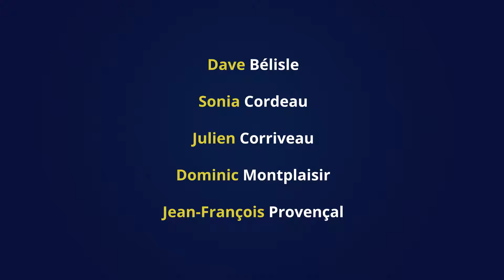Les Appendices - Le Podcast - Les secrets de la saison 5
Dans ce troisième épisode, on parle de la naissance de Mousteille, de monsieur Puel et de Mario la Marionnette.